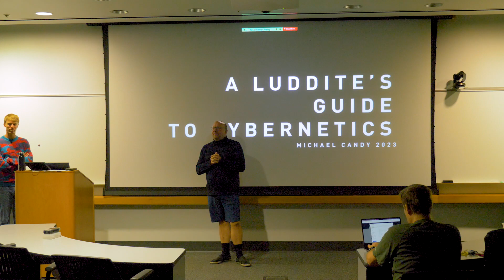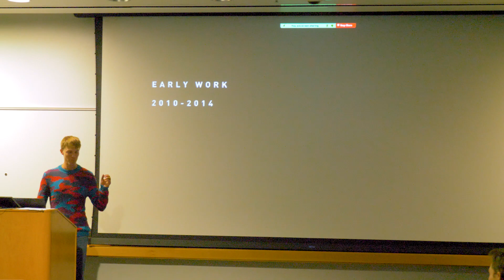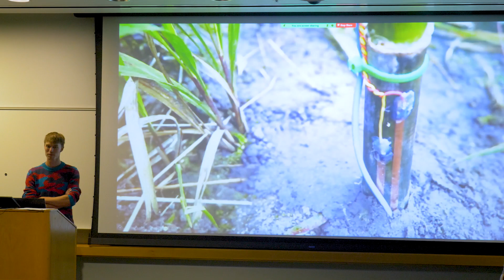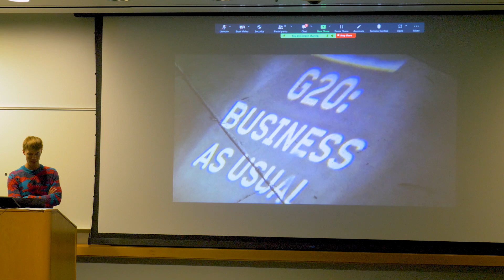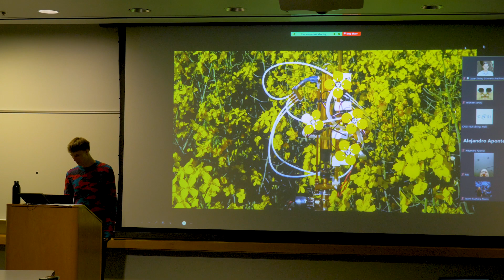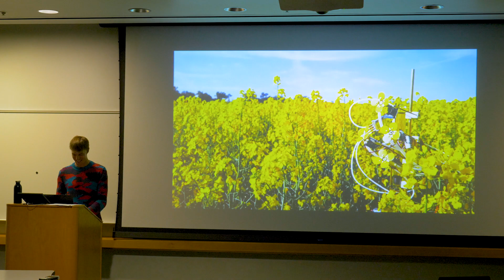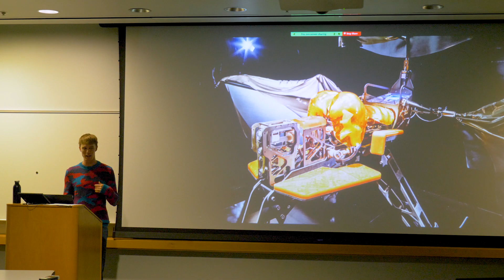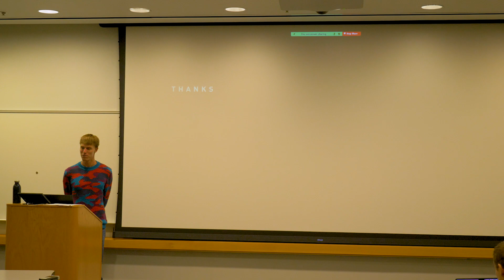Michael Candy - A Luddite's Guide to Cybernetics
Michael Candy is an artist whose work reflects the socio-political currents of contemporary technologies. Acting as a witness to the nature of cybernetics and digital culture, Candy positions the viewer in a physical and moral confrontation with issues challenging post-industrial society.